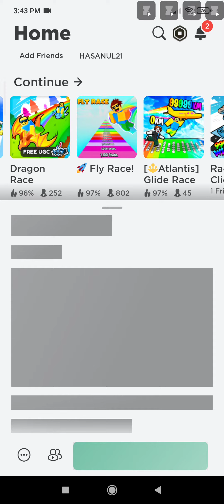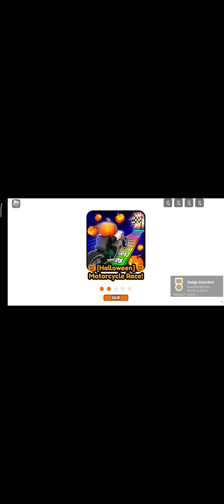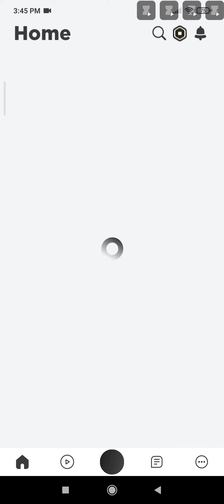ada gambar hayogo di game roblox😱😱